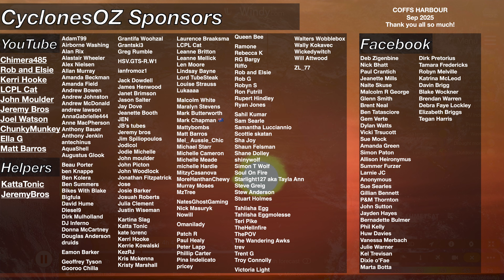Queensland: Coral Sea Tropical Low Forecast this Weekend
The Australian tropical cyclone scene is warming up, with two areas to watch for potential development. One such area is in the coral sea offshore from Queensland, where a deepening monsoon trough looks likely to spin up a broad area of low pressure. The second is the remnant of a cyclone, which has the potential to become a powerful and interesting system offshore from WA next week.

Video Chapters:
Introduction: 0:00
Coral Sea Tropical Low Forecast (17U): 0:39
Indian Ocean WA Cyclone (16U): 9:13
Closing Messages: 15:29